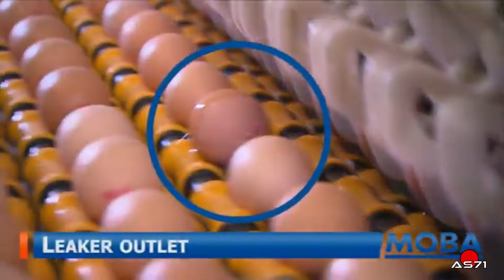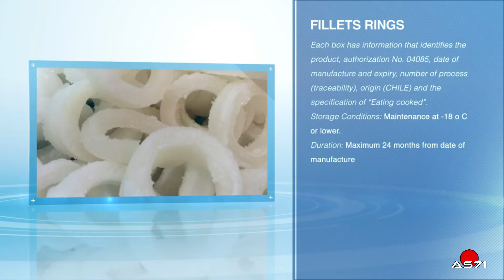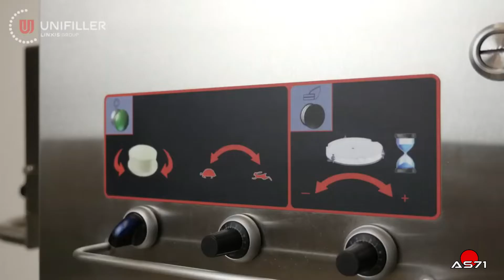007► How is the food we eat every day produced? Amazing food machines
They will be much appreciated comments, requests and curiosity
Want to see a video on a particular topic? Report it, we will try to satisfy you

AWETA - Selection and sorting of fresh fruit
GRELHACO LDA - Machines for grilling meat and vegetables
LASKA - Production of sausages
LOYNDS HUMBUG - Candy production
MOBAGROUP BARNEVELD - Selection and sorting of fresh eggs
PESQUERA VILLA ALEGRE S.A. - Processing of fresh fish
TECNOFRUTTA - Production of dehydrated vegetables
TET CO. LTD - Peeling of fresh vegetables
TREIF - Cutting of meats, cheeses
UNIFILLER - Production of cakes